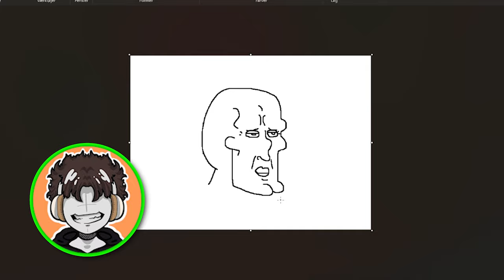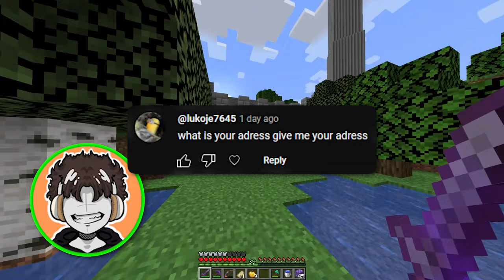THE 1K QNA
Finally reached 1k!

Whether you're new to the channel or have been watching my videos for a while, thank you! I really appreciate you :)